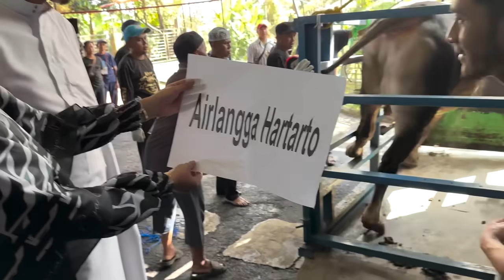TANGAN HABIB USMAN KENA GOLOK, HARUS DIJAHIT!!!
*biasakan melihat yang baik*
*ambil yang baik tinggalkan yang buruk*

Untuk mengajak berbisnis di Youtube, bisa langsung hubungi ke :
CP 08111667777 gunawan